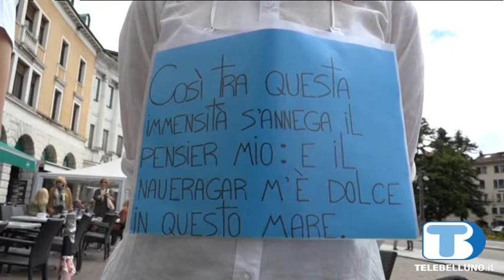Anche a Belluno si celebra Giacomo Leopardi